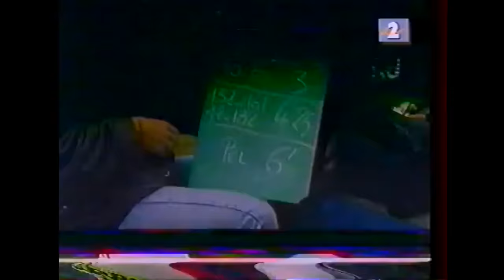Tour de Francia 1989. Etapa 9. Pau-Cauterets. Primera victoria de Indurain en el Tour de Francia.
Primera etapa pirenaica de este Tour 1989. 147 kilómetros en los que se ascienden los puertos de Marie Blanque, Aubisque, Borderes, y final en la estación de esquí de Cauterets. Indurain ataca en el descenso del Marie Blanque y consigue pasar en cabeza por el resto de los puertos y conseguir su primera victoria de etapa en un Tour de Francia. También consigue el maillot que le distingue como líder de la clasificación de la montaña.
Por detras los corredores del BH, Fuerte y Murguialday , intentan darle caza sin éxito. Fuerte acaba de nuevo segundo en una etapa del Tour
Tercero acaba Perico Delgado, que ataca a cuatro kilómetros de meta y consigue 29" sobre sus rivales. Aunque su desventaja en la general todavía es de 6'24" sobre el lider , que sigue siendo Greg Lemond.

Clasificación de la etapa:
1. INDURAIN (Esp./Reynolds) en 4h.32’36”
2. ANSELMO FUERTE (Esp./B14)   a 27”
3. DELGADO (Esp./Reynolds)   a 1.29”
4. Sean Kelly (lrI./PDM)      a 1.56”
5. Steven-Rooks (HoIJPDM)    íd.
6.  Gert Jan-Theunísse (Hol./PDM) íd.
7.  Laurent Fignon (Fra./Super U) a 1’58”
8.  Greg Lemond (USA/ADR)    íd.•
9.  Luc Roosen (Bel Histor. .Sigma)   íd.
10. Charles Mottet (Fra./RMO)-íd

Clasificación General:
1. Greg Lemond (USA-ADR)41h.45’59”
2.  Laurent Fignon (Fra.-Super U) a 0’05”
3.  Pascal Simon (Fra.-Super U) a 3’56”
4.  Charles Mottet (Fra.-RMO) a 4’09”
5. Sean KeIly (Irl.-PDM)      a 4’52”
6.  Hampsten (EEUU/7 Eleven).  a 5’14”
7.  Bugno (lta.-Chateau d’Ax),a 5’24”.
8. INDURAIN (Esp.-Reynolds) a 5’37”
9.  Steve Bauer (Can.-Helvetia) a 6’01”
10. LEJARRETA (Esp.-Paternina)  a 6’08”
11. DELGADO (Esp.-Reynolds) a 6’24"